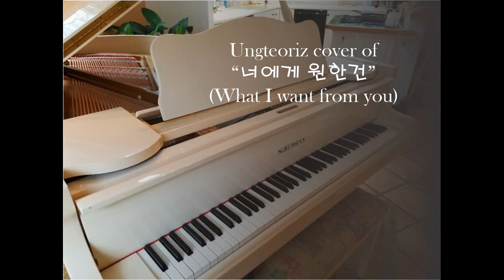Ungteoriz cover of "너에게원한건" (What I wanted from you)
Lyric: 홍종구
Original: 노이즈